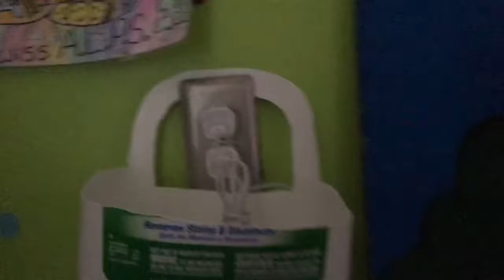DIY outlet holder